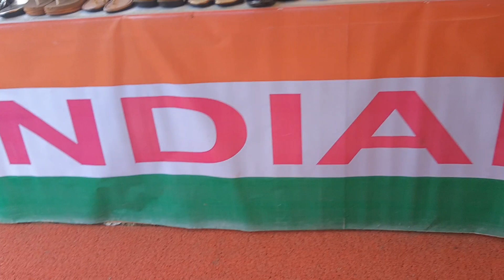বাণিজ্য মেলা ২০২০/ জুতা কালেকশন